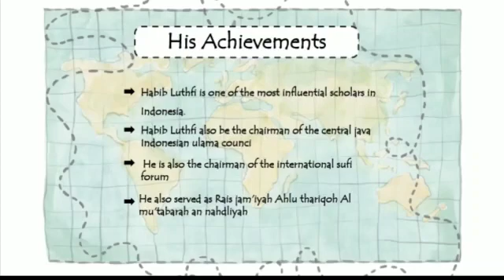Biography Habib Lutfi bin Yahya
Name : Betty Fitria Nita Sari
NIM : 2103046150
Class : English Language Education 1C
Subject : Listening and Speaking
Lecturer : Rahmi Widyaningsih